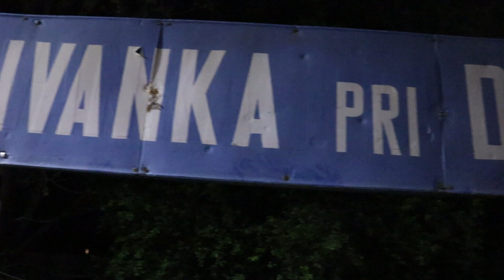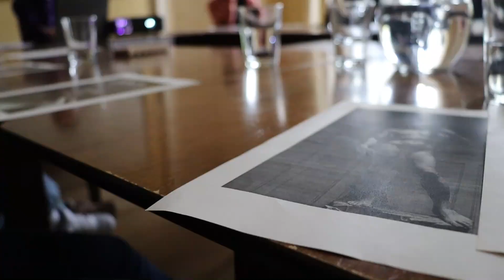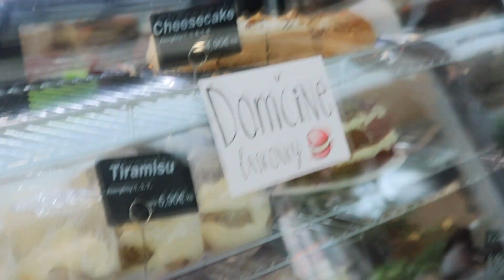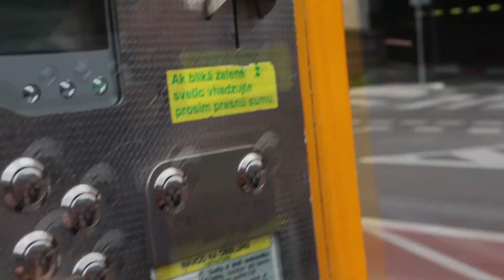Prečo sme boli v Ivanke pri Dunaji?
Navštívili sme Ivanku pri Dunaji. Prečo? To by mal vedieť každý náš študent, ktorý sa zaujíma  o umenie, literatúru a podobne.
Na našej škole funguje program s názvom Akadémia Veľkých Diel, ktorý pramení v
Ivanke pri Dunaji. Tam sídli významné a dá sa veľmi presne poznamenať že jedinečné
Kolégium Antona Neuwirtha. Stále neviete čo je to Akadémia, Kolégium a stále nechápete prečo sme vlastne do tej Ivanky šli? Tak neváhajte a nájdite odpoveď priamo v tomto videu!